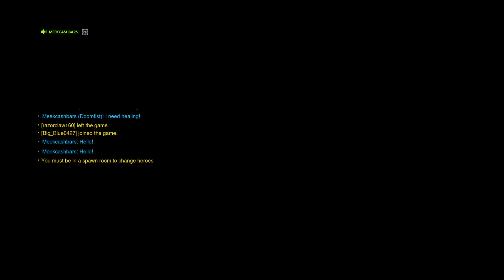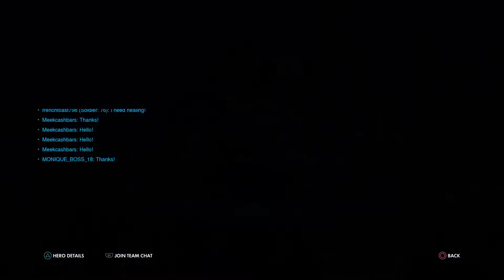Overwatch Hammer down